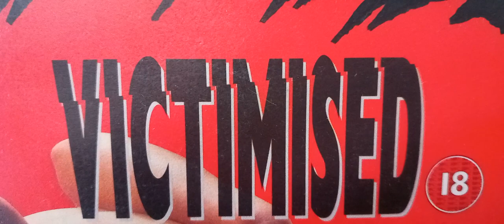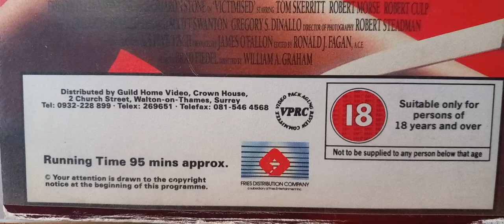VICTIMISED. starring Sharon Stone movie on VHS.